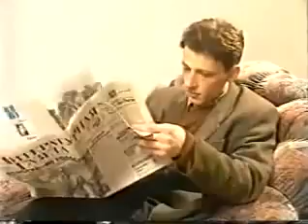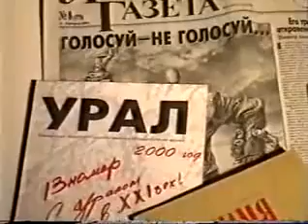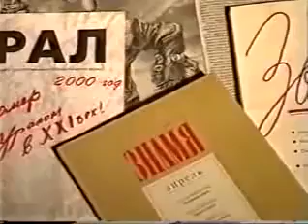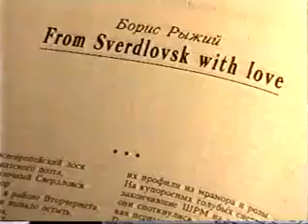Ryzhy's sentimental Journey for Vtorchermet